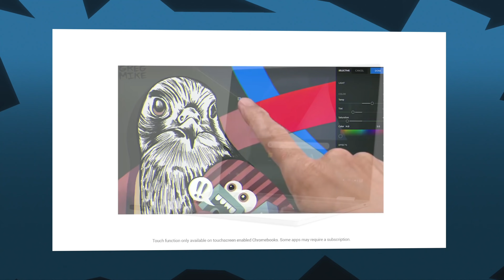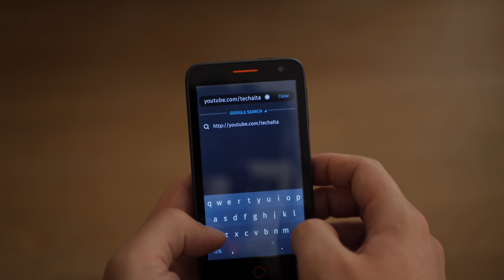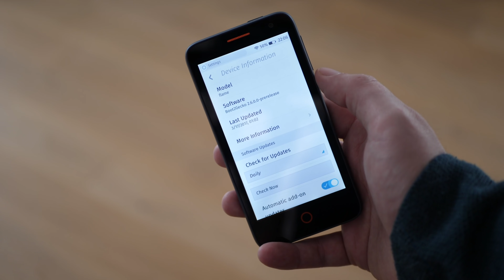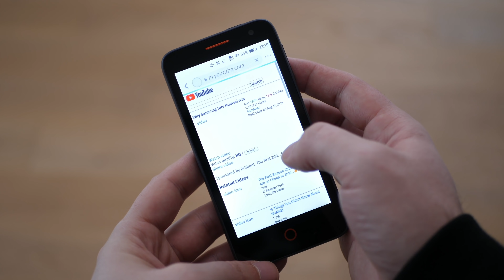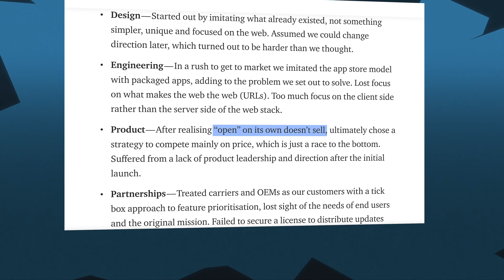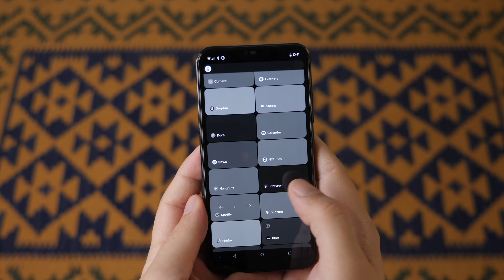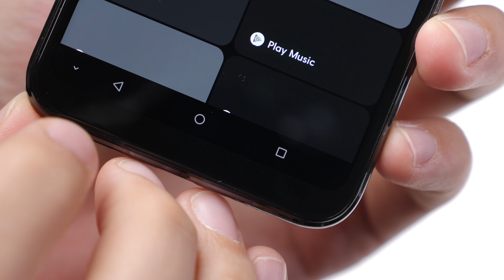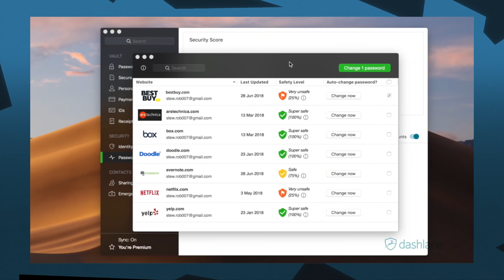Remember Firefox OS?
[[[ ABOUT THIS VIDEO ]]]:

Why did Firefox OS fail when Chrome OS succeeded? And given the relative success of new, web-based phone platforms like Kai OS and Blloc, is it time to revive it again? - The Story Behind - Episode 44